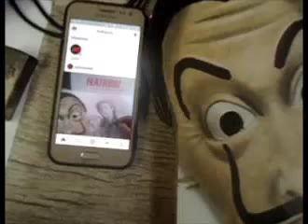LA CASA DE PAPEL NAIROBI DESENHO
DESENHO DA NAIROBI, DE A CASA DE PAPEL